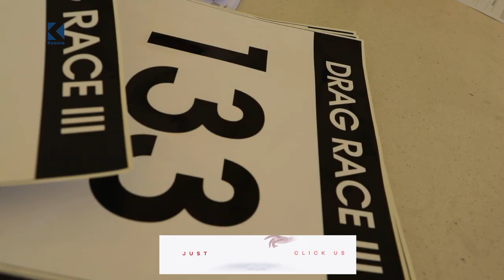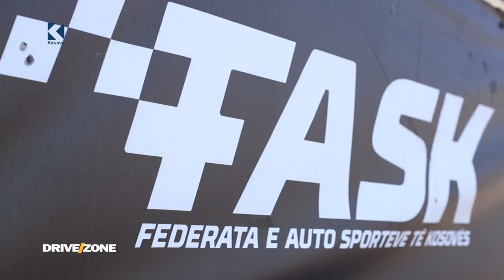DRAGRACE 1 2022 | DRIVE/ZONE -KLAN KOSOVA